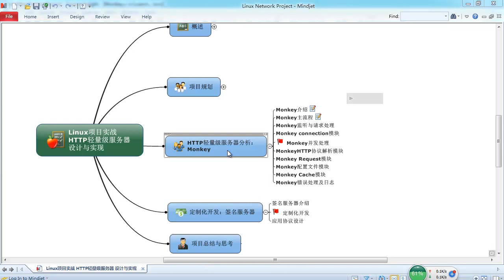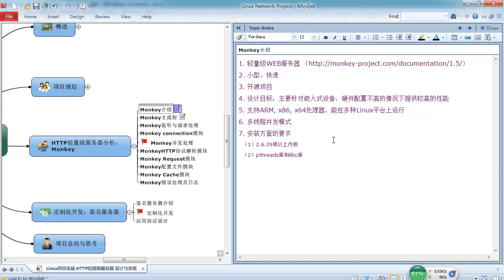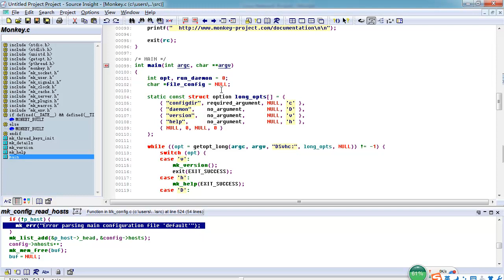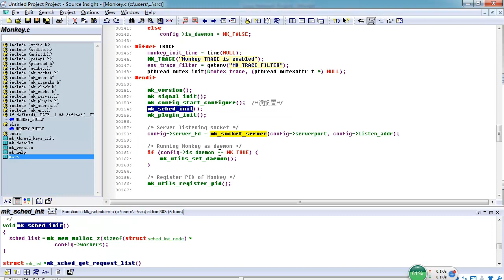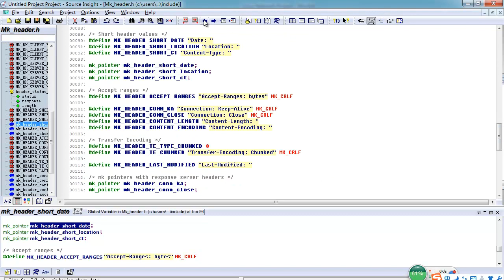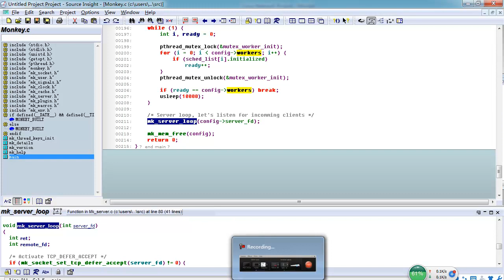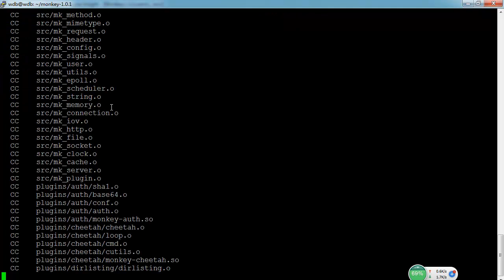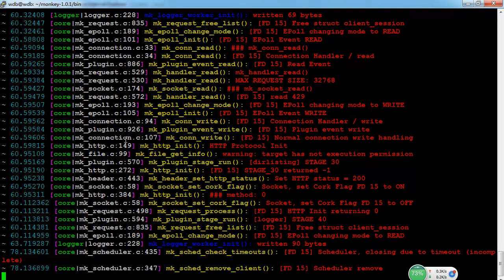Linux网络编程项目实战 轻量级HTTP服务器17 Linux网络编程实战 03Monkey源码分析 01 02简介及主流程1